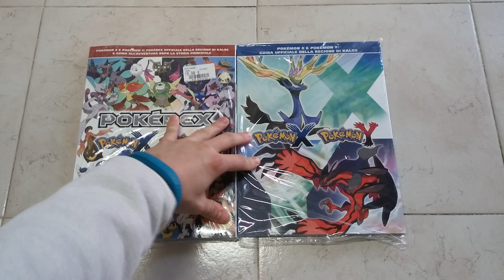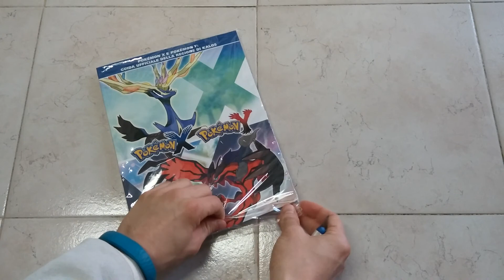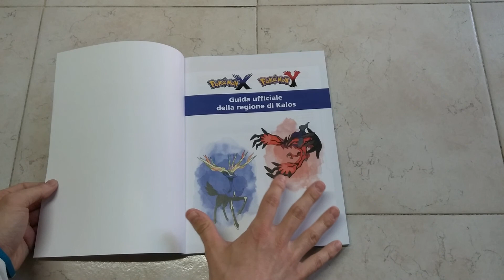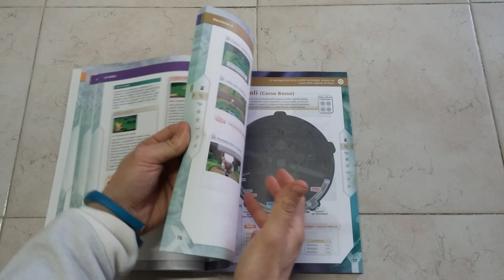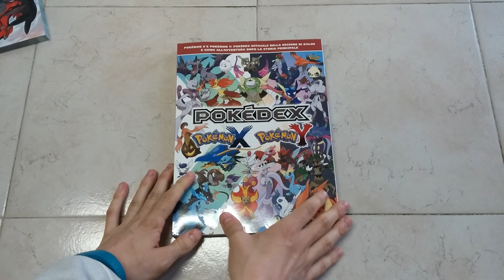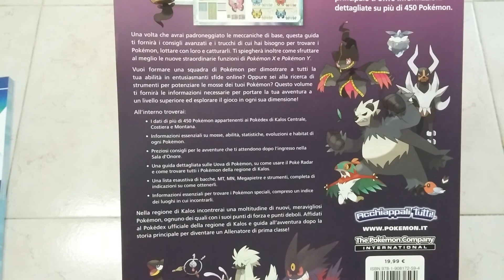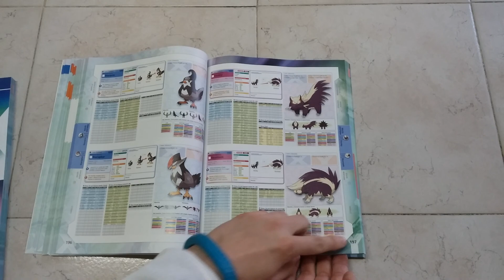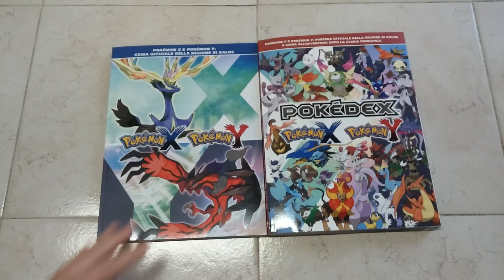Unboxing Guida Strategica Ufficiale Pokemon X e Y + Pokedex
Ciao ragazzuoli! Eccoci a dare un'occhiata alla guida strategica ufficiale di Pokemon X e Y e il Pokedex!
Ditemi che ne pensate, e grazie per la visual!